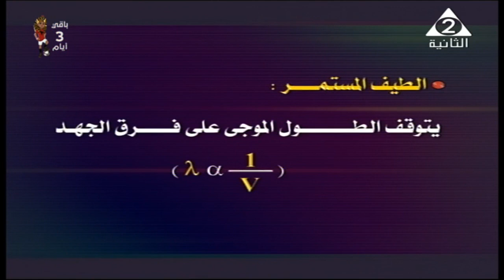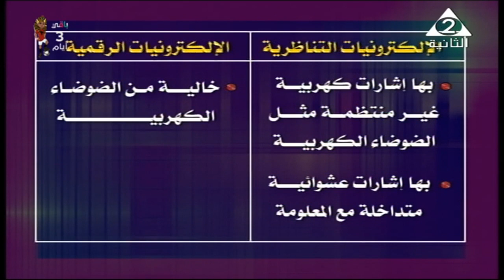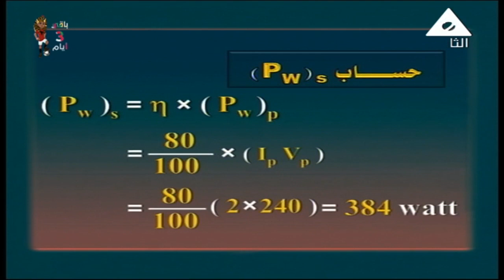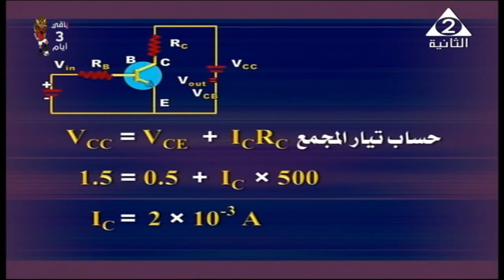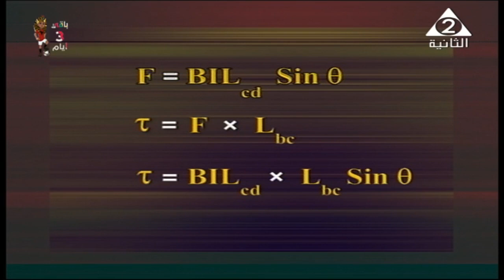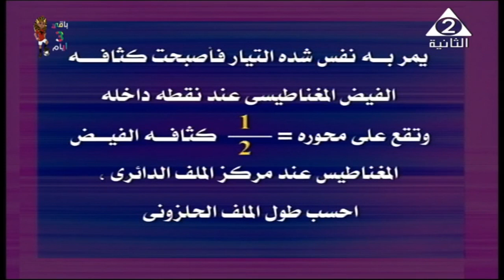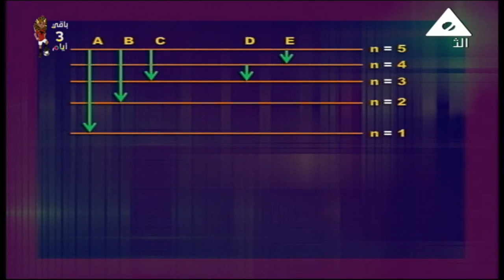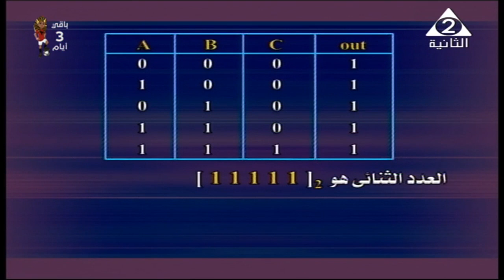فيزياء 3 ثانوي ( مراجعة ليلة الامتحان ) أ محمود عمر 18-06-2019